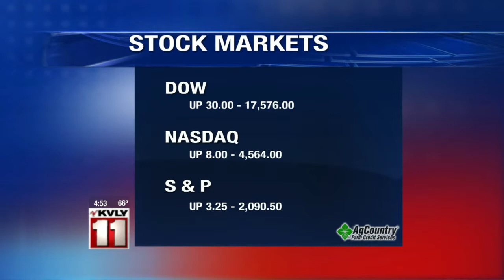Valley Today Ag Market Update – July 29